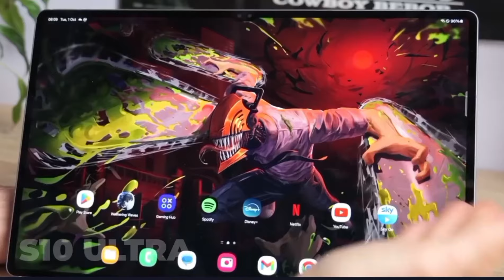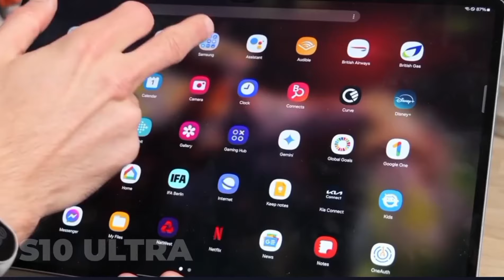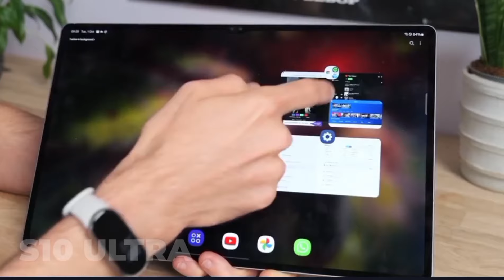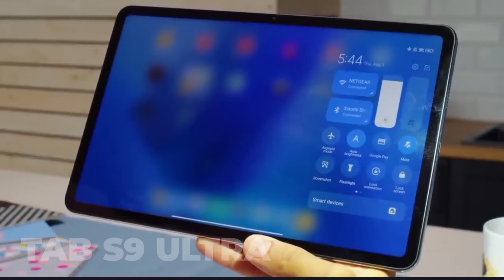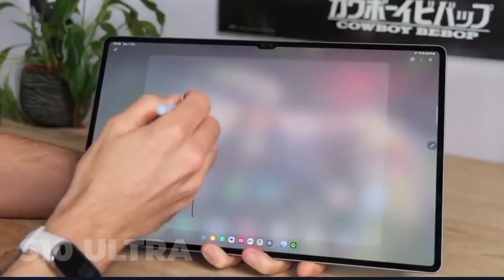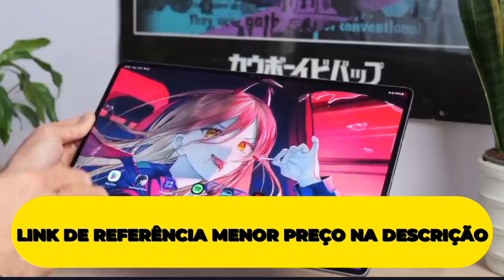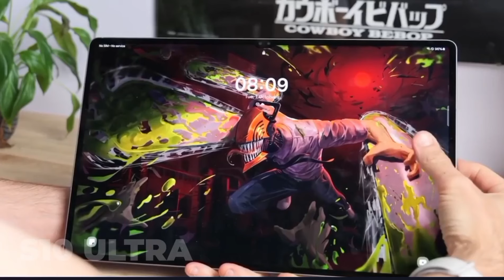Qual Melhor Tablet Samsung Para Você? S9 ultra ou S10 ultra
COMPRE COM MENOR PREÇO👇👇👇
S9 ultra
S10 ultra
🤩 Você pode gostar 🤩
Ofertas Eletrodomésticos
Ofertas Supermercado
Ofertas Cama, Mesa e Banho
Ofertas Cozinha

🎁GRÁTIS Prime por 30 dias
🎁FRETE GRÁTIS no Primeiro Pedido
👉LOJA DE CUPONS
Está em dúvida entre os Galaxy Tab S9 Ultra e o Galaxy Tab S10 Ultra? 🤔 Neste comparativo completo, analisamos os dois tablets premium da Samsung para te ajudar a escolher o modelo perfeito para o seu uso. 🚀 Descubra tudo sobre design, tela AMOLED 2X, processadores potentes, recursos da S Pen, câmeras, e muito mais!

📌 Destaques do Vídeo:
- Comparação do design premium e melhorias na resistência.
- Análise da tela AMOLED com Vision Booster para melhor visibilidade em ambientes externos.
- Diferenças no desempenho: Snapdragon 8 Gen 2 vs Dimensity 9300 Plus.
- Novos recursos de Inteligência Artificial do Tab S10 Ultra.
- Melhorias no carregamento rápido e atualizações no software OneUI 6.1.1.

Seja você um criador de conteúdo, gamer ou estudante, este comparativo vai te ajudar a decidir qual tablet oferece o melhor custo-benefício. 🔥

💡 Compre com os melhores preços nos links da descrição e garanta já o seu tablet Samsung!
0:00 - Introdução: Galaxy Tab S9 Ultra vs Galaxy Tab S10 Ultra
0:45 - Design e construção: Qual é mais resistente?
1:30 - Tela: AMOLED 2X e recursos aprimorados
2:15 - Desempenho: Snapdragon 8 Gen 2 vs Dimensity 9300 Plus
3:00 - Recursos da S Pen e Inteligência Artificial
3:45 - Câmeras: Comparativo de qualidade e recursos
4:30 - Bateria e carregamento: Duração e potência
5:15 - Interface e software: Android 14 e OneUI 6.1.1
6:00 - Preço e custo-benefício: Vale a pena atualizar?
6:45 - Conclusão: Qual tablet é ideal para você?